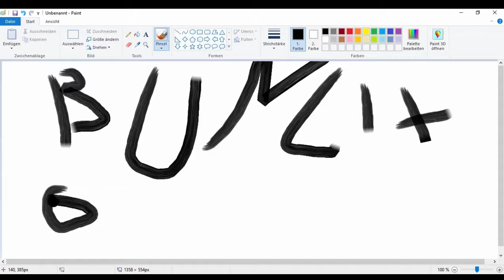bunch of clips VOLUME 1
a bunch are 3 clips.